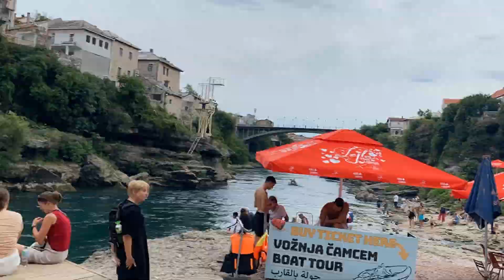PUTOVANJE U BIH 4.DIO *bosanski slatkiši/kolači*